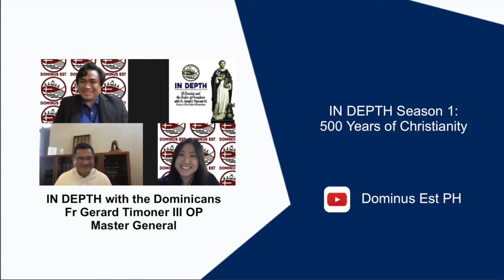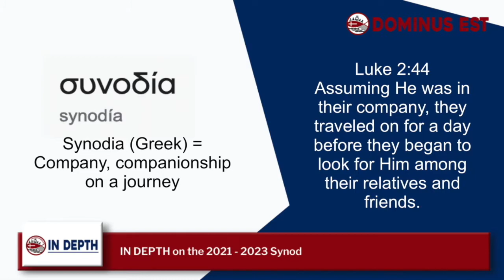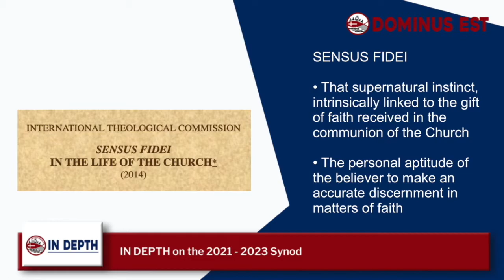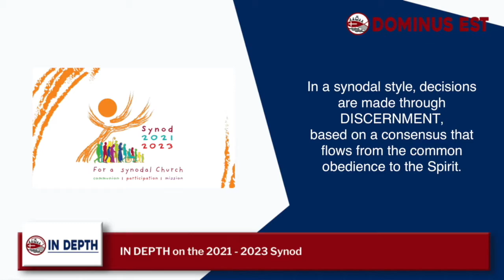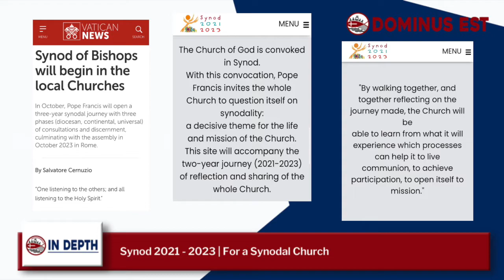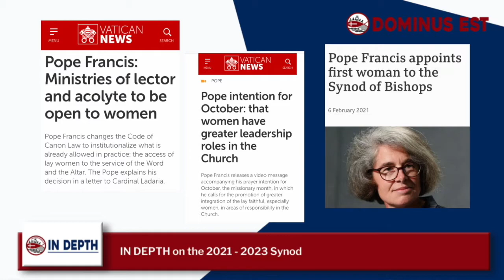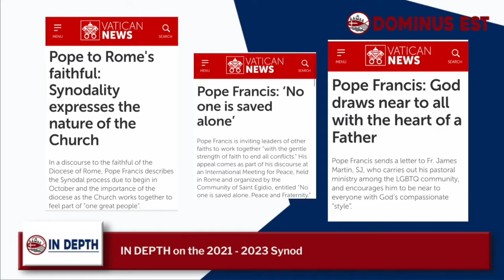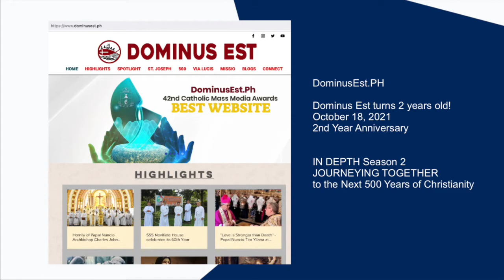In Depth on the Synod with H.E. Archbishop Charles John Brown, Papal Nuncio to the Philippines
IN DEPTH conversation with Archbishop Charles John Brown, Papal Nuncio, as Pope Francis opens the Synod on October 9.

As Dominus Est (DominusEst.PH) celebrates its second anniversary, we join Pope Francis in his effort to listen to everyone as we launch our second season of In Depth: Journeying Together to the Next 500 Years of Christianity.

Hosted by Fr Jason Laguerta and Margaux Salcedo.